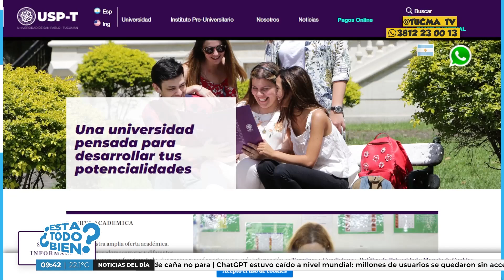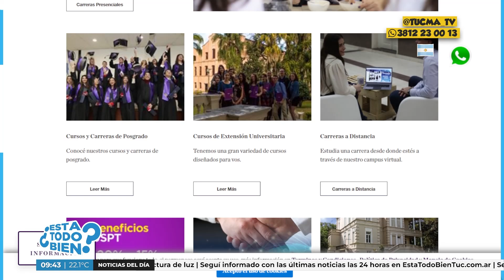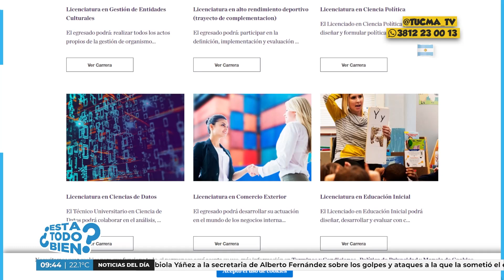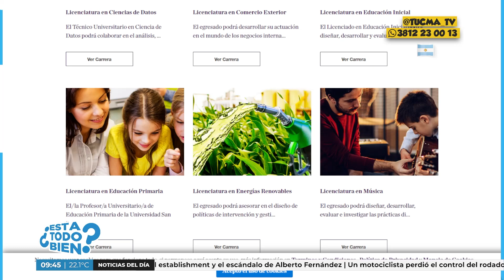ESTATODOBIEN | CONOCÉ LAS CARRERAS A DISTANCIA DE LA UNIVERSIDAD SAN PABLO-T.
→  Estamos en TODAS las redes, seguínos y descubrí contenido exclusivo:
En la radio: 95.7
En TV: Canal 26.1 TDA

MILDISCULPAS | Lunes a Viernes de 07:00 a 09:00hs con José Sbrocco y Bruno Farano, Lucas Correa.
ESTATODOBIEN | Lunes a Viernes de 09:00 a 12:00hs con Roque Galeano, Emi Falci y Ailin Stefania.
SiSoy | Lunes de 20:00 a 22:00hs con Flor Zottola.
QuedaEntreNosotros | Martes de 20:00 a 22:00hs con Fabrizio Carugatti, Mili Fernandez Katz y Matias Salazar.
SinAnestesia | Miercoles de 16:00 a 18:00hs con Ania Martínez y Romy Abraham.
SanMartinPlay | Jueves de 20:00 a 22:00hs con Luca De Lisi, Belén Olivera y Ale Cruz.
Clash | Viernes de 20:00 a 22:00hs con Luciana Hassan y Mariano Jorrat.
LaPapa | Sabado de 09:00 a 12:00hs con Lucas Correa, Cristian Gómez, Sofía Eijo y Leonel Mariani.
DetrasDelHumo | Sabado de 12:00 a 13:00hs con Cati Estrade, Emi Rivadeneira y Cami Geoltan.